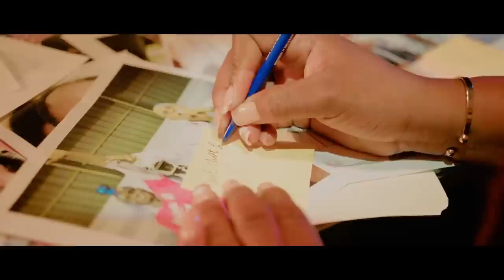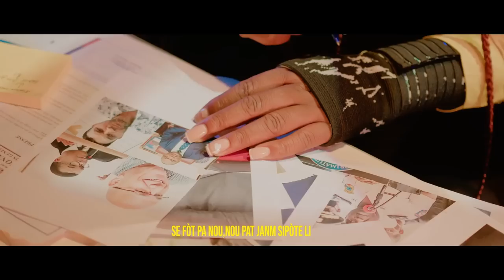WACH MANMAN NAN VILAJ DEDYE BWA KALE ANPIL NEG TONBE,VIDEO LAPOLIS PRAN KONTROL.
InfoBertho WACH MANMAN NAN VILAJ DEDYE BWA KALE ANPIL NEG TONBE,VIDEO LAPOLIS PRAN KONTROL.